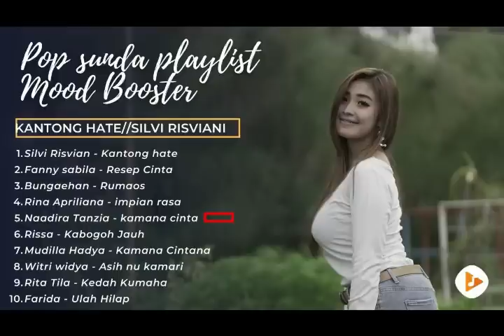LAGU POP SUNDA TERBARU TOP10 2022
1.SILVI RISVIAN - KANTONG HATE
2.FANNY SABILA - RESEP CINTA
3.BUNGAEHAN - RUMAOS
4.RINA APRILIANA - IMPIAN RASA
5.NADIRA TANZIA - KAMANA PANUTAN
6.RISSA - KABOGOH JAUH
7.MUDILLA HADYA - KAMANA CINTANA
8.WITRY WIDIA - ASIH NU KAMARI
9.RITA TILA - KEDAH KUMAHA
10.FARIDA - ULAH HILAP
Hayu urang ngamumule lagu2 pop sunda, lamun lain ku urang saha deui atuh.
Hatur Nuhun...